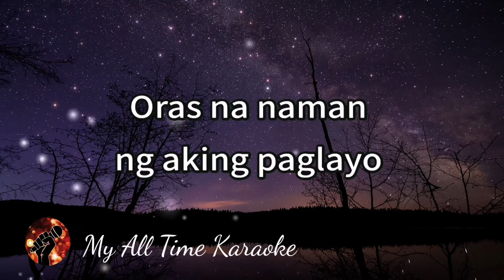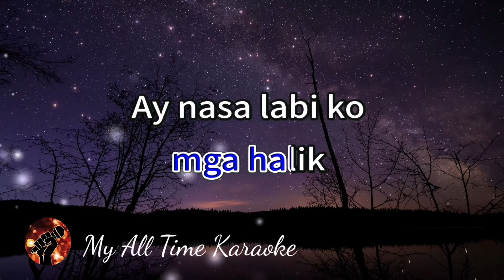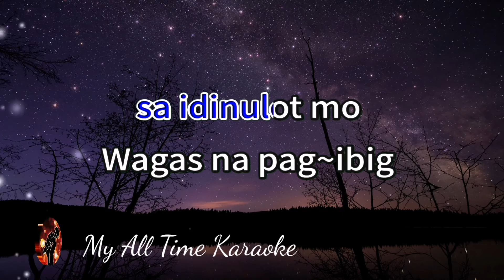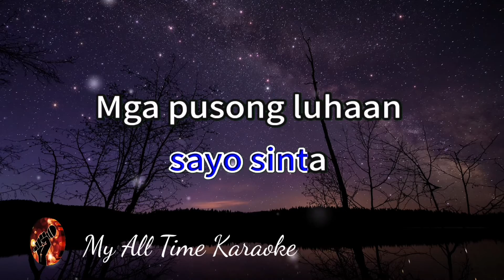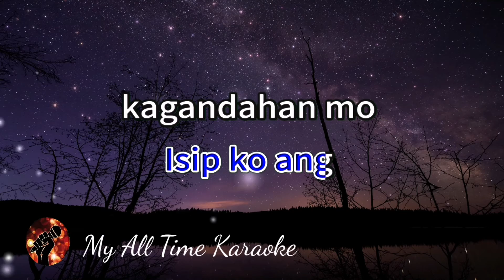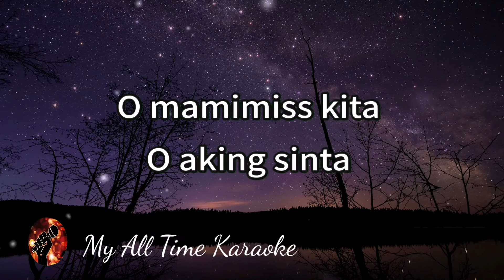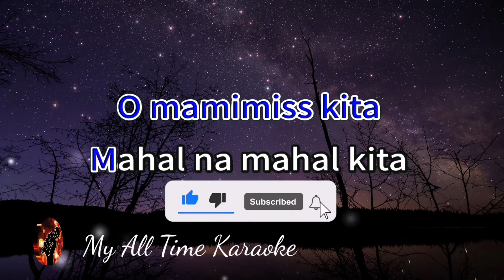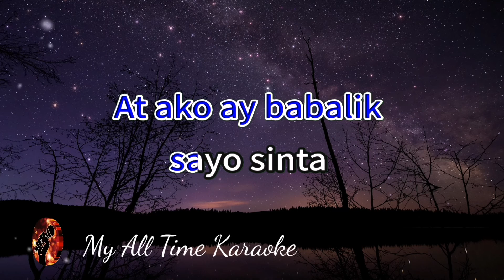MAMIMISS KITA - FATHER AND SON (karaoke version)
Welcome to

- LYRICS - .